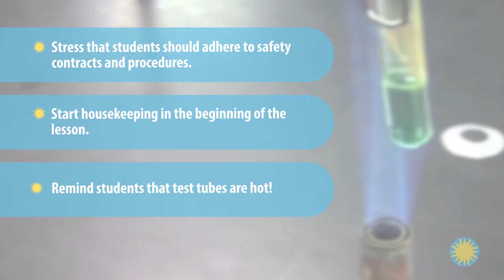Exploring Properties of Matter– Other Surface Features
"Quick Tips: Resources for Teachers” is a series of short videos providing down-to-earth advice and instructional tips to teachers of STC™, our signature science curriculum. Each “Quick Tip” offers practical suggestions by experienced teachers for handling materials or managing classrooms in science investigations.